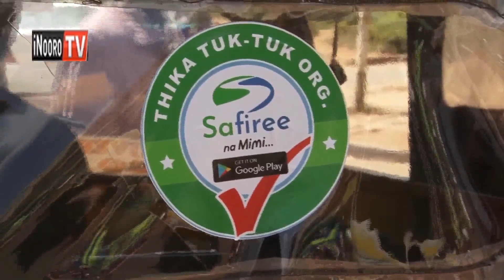Tuk tuk digital, Thika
Ukuui wa ngari cia tuktuk matauni-ini ni undu uronekana gutamba ona thengia wa gutungio uregani kuuma kuri matatu ingi cia gukua athii ona gutuika uyu ti undu wa gutuma ene tuktuk ici makue ngoro. Kwagirithia wira wao, riu mambiriirie mutambo wa mwanya wa guteithiriria athii gwitaga ngari ici mari o kuria mari.